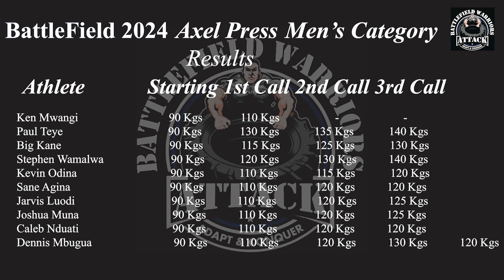Battle Field 2024 Axle Press; Men's Category